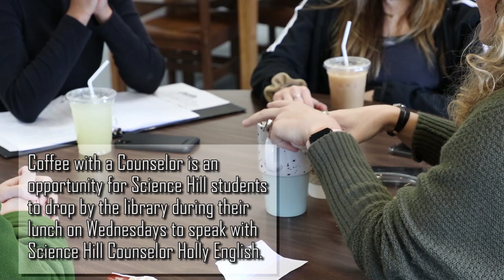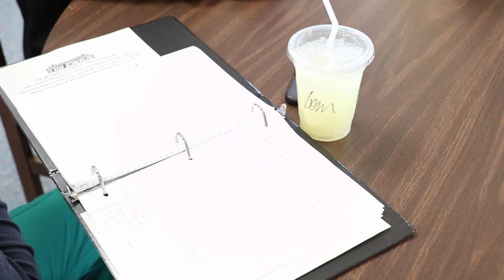Science Hill Coffee With A Counselor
Science Hill High School (Johnson City, TN) students have the opportunity to spend their lunch on Wednesday having an open conversation with Science Hill counselor Holly English. It's a time for students to have open conversations that range from the weather to college. A lot of students use the time to blow off steam and talk about tough decisions. Whatever a student might be going through, Ms. English is there to help.